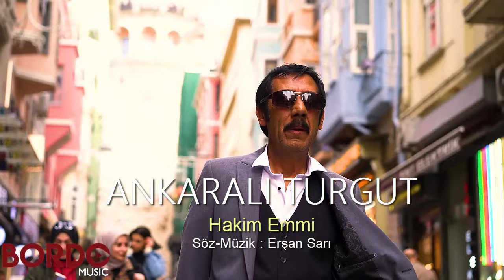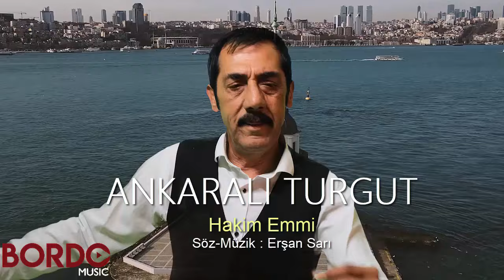Ankaralı Turgut " Hakim Emmi "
Bu Albümü Aşağıdaki Linklerden İndirebilir ve Dinleyebilirsiniz...